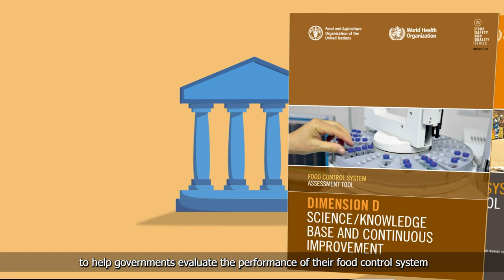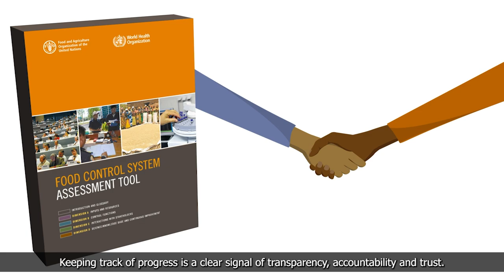Food safety: Food Control System Assessment Tool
In 2020, a resolution proposing that ‘‘Member States invest in national food safety systems and innovations’’ was endorsed at the 73rd World Health Assembly. You can find more information on WHO’s efforts to strengthen national food control systems